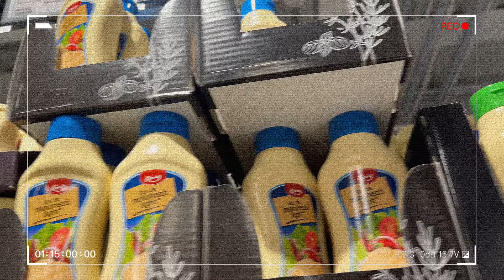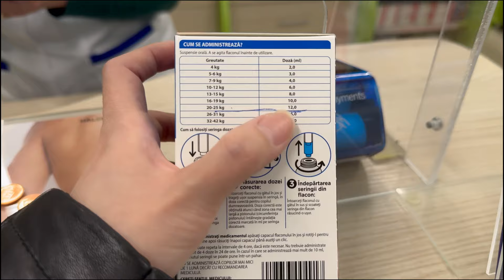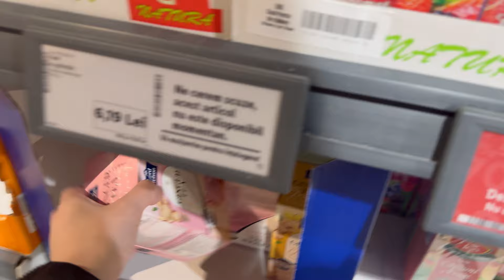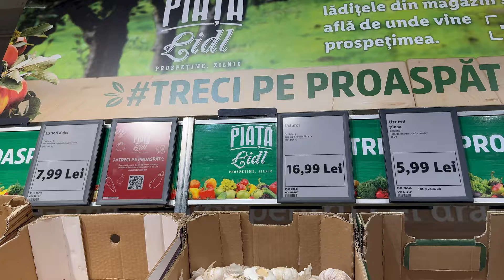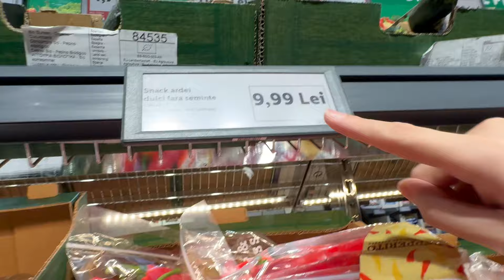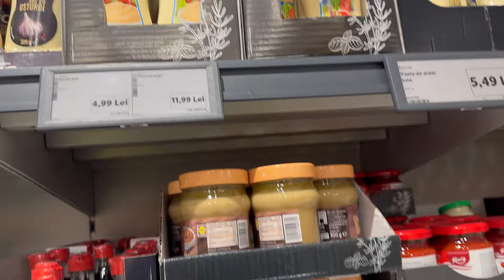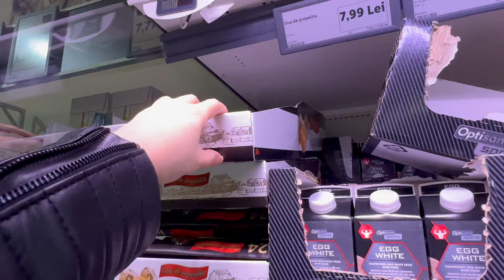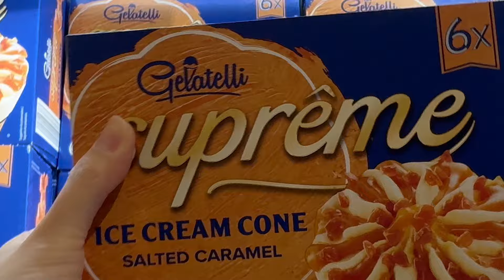GROCERY SHOPPING DI SUPERMARKET LIDL ROMANIA 🇷🇴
Vlog kali ini belanja ke supermarket Lidl dekat rumah bersama asisten cilik anakku si cantik Charlize hehe.. karena udh jarang bgt keluar dia happy walaupun ke supermarket aja.. sayangnya adiknya lagi sakit :( jadi gak bisa ikutan grocery shopping..